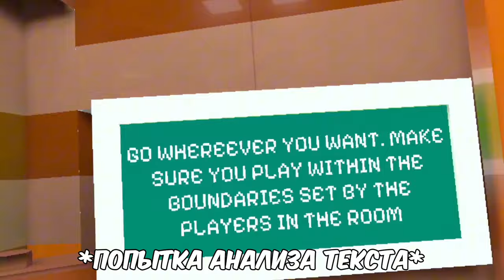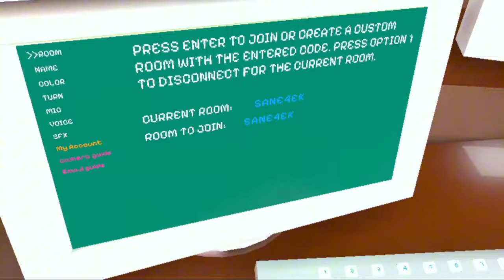ЛЕГО GORILLA TAG! ➲ brick tag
в этом видео я с Masslo нашли очень классную фан игру по gorilla tag, где всё из кубиков лего, эта игра просто восхитительна, а что и как там было, узнаете посмотрев полностью видео!
vr gorillatag oculusquest2 fy xyzbca bricktag gorillatagghost daisy09 lego fingerpainter finger painter badge горилла тег горилла таг тег таг горилла гориллы Россия русские прятки догонялки рек рум обновление в горилла тег gorilla tag gorilla tag ghost hunting daisy09 statue mirror man spider timmi mini games mini game kid T9 Jmancurly Sane4ek rec room vr gaming russian beach cave brick tag брик таг лего

0:00 Вступление
0:14 Brick tag
9:04 Заключение